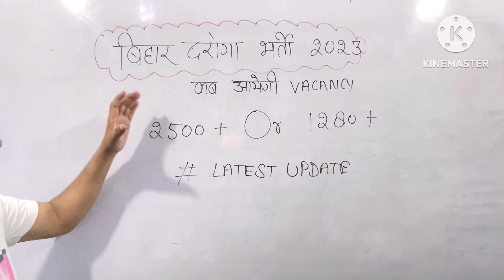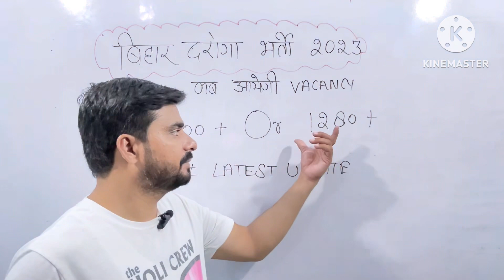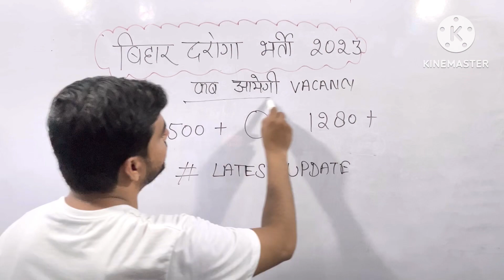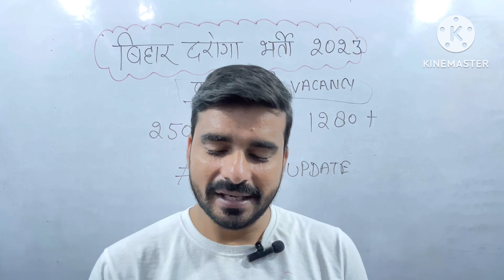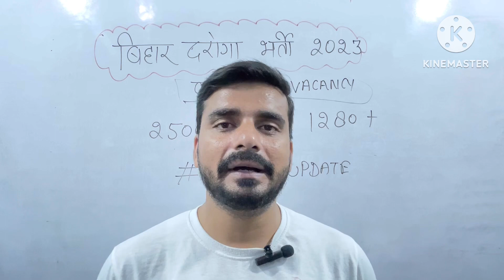Bihar Daroga new Upcoming bharti 2023 I बिहार दरोग़ा नई भर्ती I Bihar police new vacancy latest news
Note- नीचे 2 चैनल का लिंक दिया गया है जहां आप मुझसे बात कर सकते है जिस तरह आपने मुझे प्यार सपोर्ट दिया है उम्मीद है वैसे ही आप नीचे दो चैनल्स के लिंक पर जाकर अपना प्यार सपोर्ट जरूर देंगे धन्यवाद
NOTE

1- My new Vlog  Channel -

2 - My 2nd English Channel

आज के समय में अच्छी नौकरी की तलाश कर रहे बहुत से युवा दरोगा की परीक्षा की तैयारी करते हैं।

Sub inspector के पद को ही हिंदी में दरोगा कहा जाता है, और हर साल काफी बड़ी संख्या में उम्मीदवार एसआई की परीक्षा की तैयारी करते हैं।

यहां इस लेख में हम बात करेंगे कि दरोगा का फॉर्म कब निकलता है या निकलेगा।

युवाओं की बढ़ती जनसंख्या के साथ नौकरी के जितने अवसर हो उतना ही अच्छा है, पुलिस विभाग में एसआई यानी सब इंस्पेक्टर (दरोगा) के पद पर नियुक्ति के लिए इसका फॉर्म भर के लिखित परीक्षा और दूसरी योग्यताओं को पूरा करने के बाद उम्मीदवार यह नौकरी पा सकते हैं।

बिहार सरकार की तरफ से बिहार दरोगा Bihar SI New Vacancy 2022-23 के लिए जानकारी दी गई है।

इस Bihar SI New vacancy 2022-23 के तहत बिहार दरोगा के कुल 2350  या  1280 पदों पर भर्ती निकाली जा रही है।

जो भी इच्छुक उम्मीदवार इसके लिए आवेदन करना चाहेंगे वे ऑनलाइन आवेदन कर सकेंगे।

इस भर्ती के लिए पुरुष तथा महिला उम्मीदवार दोनों ही आवेदन कर सकते हैं।

हालांकि Bihar SI पर आवेदन की तारीख को लेकर कोई आधिकारिक अधिसूचना अभी तक सरकार द्वारा जारी नहीं की गई है।

इस भर्ती प्रक्रिया से संबंधित सारी जानकारी जैसे कि इसमें आवेदन करने के लिए उम्र सीमा क्या होगी?

इसके लिए शैक्षणिक योग्यता क्या होगी तथा ऑनलाइन माध्यम से आवेदन कैसे कर सकेंगे, इसकी विस्तृत जानकारी उम्मीदवार जारी की गई आधिकारिक अधिसूचना से प्राप्त कर सकेंगे।

उम्मीदवारों को नियमित रूप से आधिकारिक अधिसूचना के लिए बिहार पुलिस से संबंधित आधिकारिक वेबसाइट एवं अखबार और न्यूज़ आदि की जांच करते रहना चाहिए।

दरोगा क्या है, कैसे बन सकते हैं?

पुलिस के बारे में हम सब जानते ही हैं, इनका काम हमारे देश में कानून व्यवस्था बनाए रखने का होता है।

पुलिस विभाग के अंतर्गत कई सारे डिपार्टमेंट आते हैं, जिनमें अलग-अलग पोस्ट पर नियुक्ति होती है।

भारत में हर साल लाखों युवा पुलिस विभाग में भर्ती की परीक्षाएं देते हैं और नियुक्ति भी पाते हैं।

Police department में एक पद SI यानी sub inspector (उप निरीक्षक) का भी होता है, यह पुलिस का एक बड़ा पद है और इसे ही दरोगा भी कहते हैं।

यह इंस्पेक्टर के नीचे का पद है, मुख्यतः सब इंस्पेक्टर का काम पुलिस चौकी संभालने का होता है।

दरोगा की नौकरी सरकारी नौकरी है, और इसीलिए दूसरी किसी भी नौकरी की तरह इसके लिए भी उम्मीदवारों को फॉर्म भर के एग्जाम क्लियर करना होता है।

दरोगा के लिए फॉर्म कब निकलते हैं?

अलग अलग राज्य में समय-समय पर स्टेट गवर्नमेंट द्वारा दरोगा जैसे पदों पर भर्ती के लिए vacancies निकाली जाती है।

दरोगा के पद पर भर्ती के लिए केंद्र सरकार और राज्य सरकार द्वारा परीक्षा आयोजित की जाती है।

समय-समय पर दारोगा जैसे पद के लिए नियुक्तियां निकलती है, जिससे संबंधित अधिसूचना विभाग द्वारा जारी कर दी जाती है।

जो भी उम्मीदवार इस तरह के पदों के लिए परीक्षा की तैयारी करते हैं उन्हें नोटिफिकेशन check करते रहना चाहिए।

जैसे कि उत्तर प्रदेश दरोगा भर्ती 2021, या बिहार पुलिस दरोगा भर्ती 2021- 22 के लिए अधिसूचना जारी की गई थी।